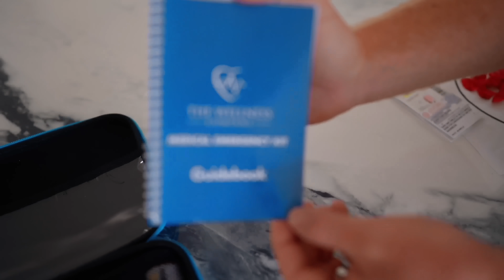If The Deep State Had a PR Team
What it would be like if the Deep State had a PR team!
with @brentpella